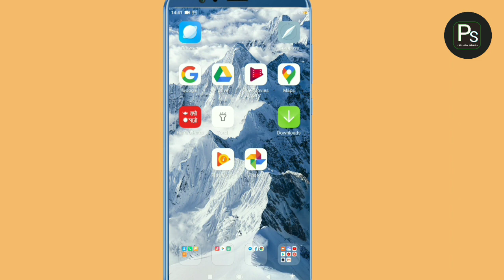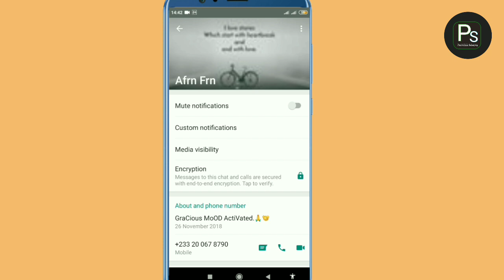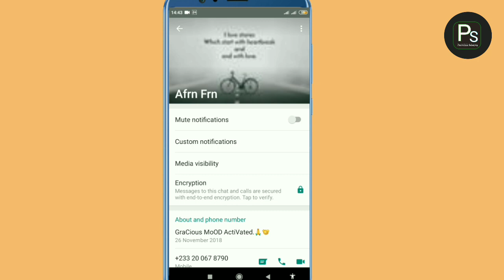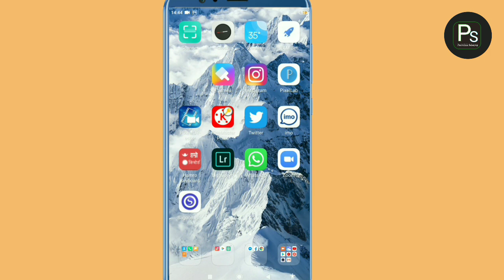i Botton secret tricks of whatsapp|Whatsapp Hidden Tricks| prabidhik shhayog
About Content:
In this video i tell you about whatsapp i botton secret setting. Many people Use whatsapp but they don't know about this i botton secret. This settings available all whatsapp app.
So, i tell i bottom hidden secret setting to all whatsapp user.
covered Content:
•What is whatsapp i botton secret setting
•why to know whatsapp i botton secret setting